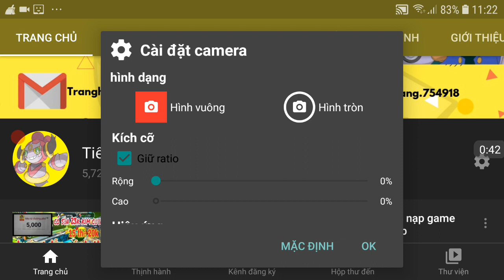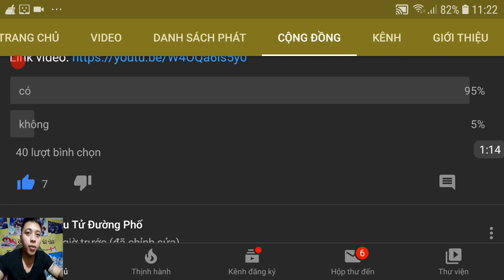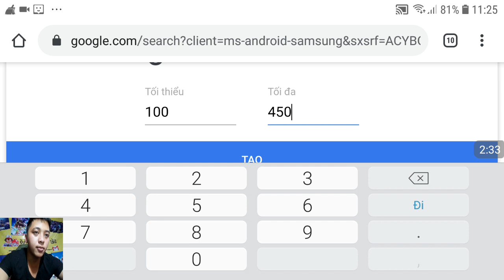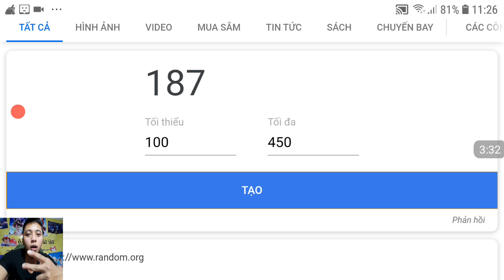Event tặng acc ae xem tham gia nha | Nâng cấp review pokemon pheromosa- Bá chủ skill cực phê | ttdp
1 like, 1 comment, 1 share là động lực giúp mình làm những vidieo tiếp theo!